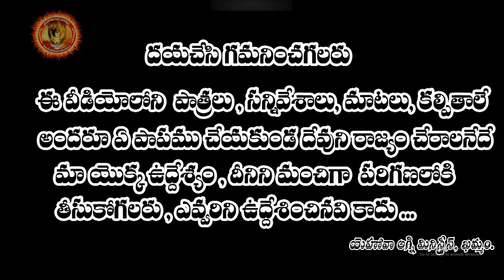మానవుని హృదయం పై అపవాది పోరాటం / || EP-9 ||YEHOVAH AGNI MINISTRIES || KHAMMAM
పరిశుద్దాత్మ ను  పొందు కొని అన్య భాషలు మాట్లాడే వారిని అపవాది అడ్డుకోగలడా ||
HDFC BANK .
KHAMMAM, GANDI NAGAR BRANCH.
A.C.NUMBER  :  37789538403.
IFSC CODE  :  SBIN0018898
SWIFT CODE :  SBININBB134
  KHAMMAM.